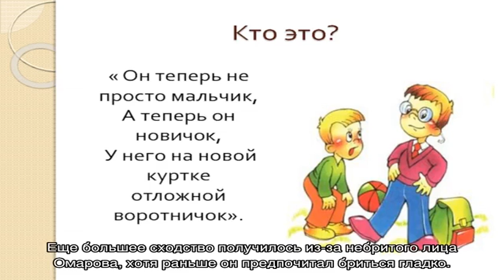Курбан Омаров поразил подписчиков новой прической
Супруг Ксении Бородиной регулярно подвергается критике со стороны пользователей Сети. Многие поклонники телеведущей убеждены, что этот брутальный дагестанец – вовсе ей не пара, однако недавно под своим очередным постом бизнесмен получил больше комплиментов, чем недовольных комментариев.